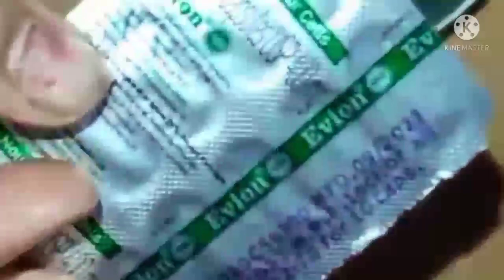paye lamba mota hair ek mahine me